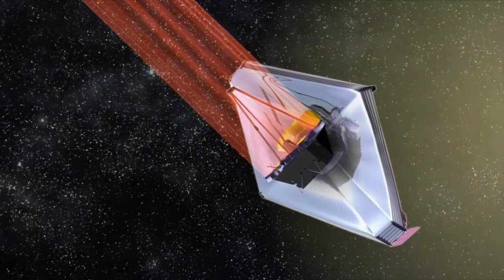Journey Into Time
Roger Beachey's incredible song about NASA's James Webb Space Telescope. Featuring Roger and Chuck Morris on guitars, and Britt Black on vocals and bass.